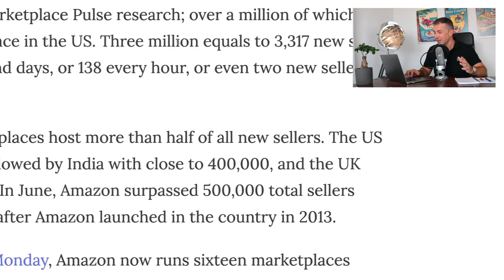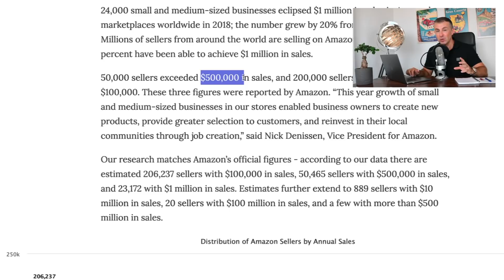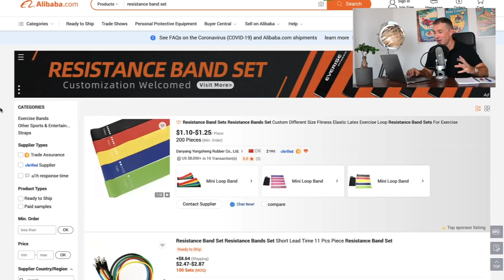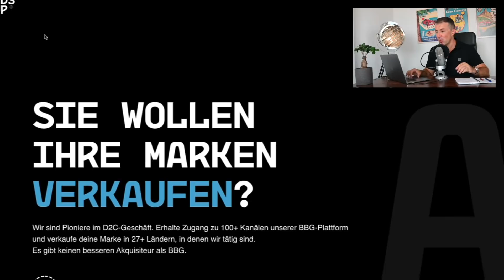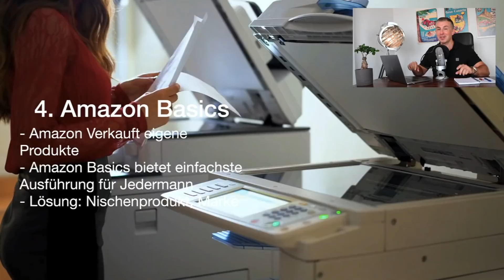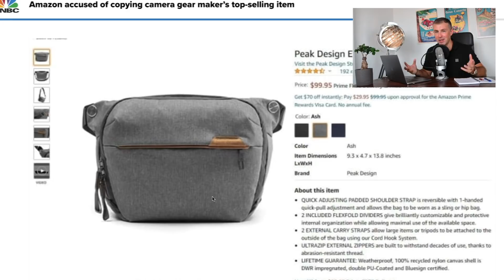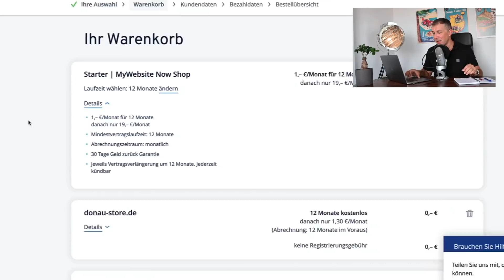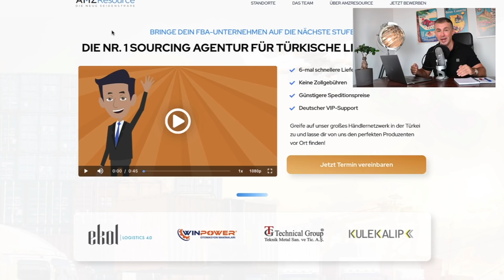IST AMAZON FBA TOT?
Leute sagen Amazon FBA lohnt sich nicht mehr. Ich habe die Top 8 Gründe aus den Kommentaren unter meinen Videos zusammen gefasst. Warum sagen Leute Amazon FBA ist nicht mehr profitabel? Gibt es tatsächlich schon zu viele Verkäufer und zu viel Konkurrenz? Ich schauen uns jedes Argument an und untersuchen die Fakten dazu.